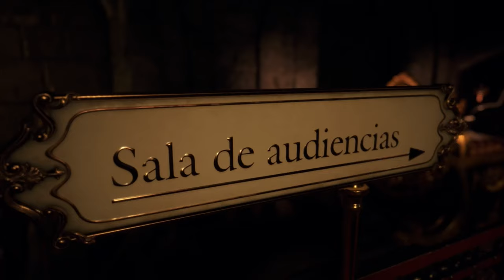RESIDENT EVIL 4 REMAKE Gameplay Walkthrough Part 17 (FULL GAME)